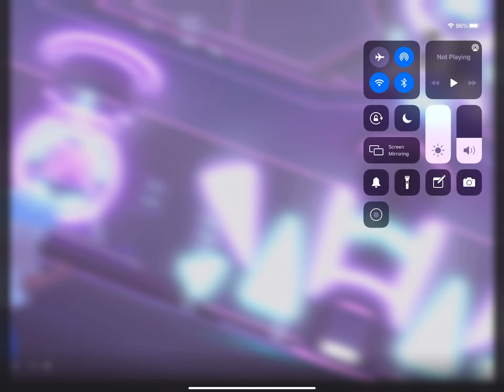Send this to someone you hate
Oof I’m mad 😡 at someone that’s why I made this video